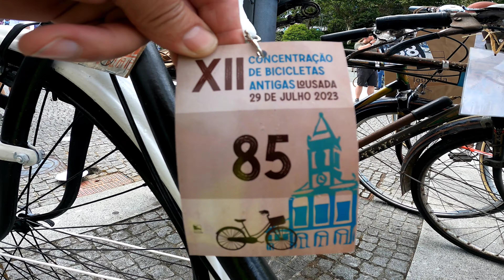29 de julho de 2023